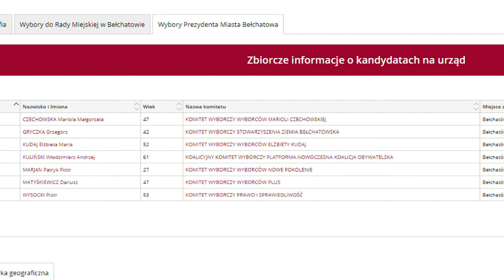TKB - 7 kandydatów do urzędu prezydenta - 25.09.2018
Jutro o północy kończy się czas rejestrowania kandydatów na wójtów burmistrzów i prezydentów. Bój o bełchatowski magistrat już głosiło 7 kandydatów, a być może jutro zarejestruje się w PKW następny.

Tak wielu kandydatów walczących o urząd prezydenta miasta jeszcze nie było. W tych wyborach jest już ich siedmiu, a niewykluczone, że będzie ośmiu. W tej stawce są dwie kobiety to: Elżbieta Kudaj i Mariola Czechowska, obie startują z własnych komitetów . Z KWW PLUS kandyduje Dariusz Matyśkiewicz, Grzegorz Gryczka z Stowarzyszenia Ziemia Bełchatowska, z Koalicyjnego Komitetu Wyborczego Platforma. Nowoczesna Koalicja Obywatelska - Włodzimierz Kuliński, z Prawa i Sprawiedliwości Piotr Wysocki, a z Nowego pokolenia Patryk Marjan.

Jutro zapadnie decyzja, czy z Komitetu Nasz Dom Bełchatów wystartuje Dariusz Kubiak.

Przy takiej mnogości kandydatów trudno będzie rozstrzygnąć wybory w pierwszej turze. Szczególnie po prawej stronie politycznej głosy wyborców mogą zostać rozdzielone między osobami kojarzonymi z PiSem.